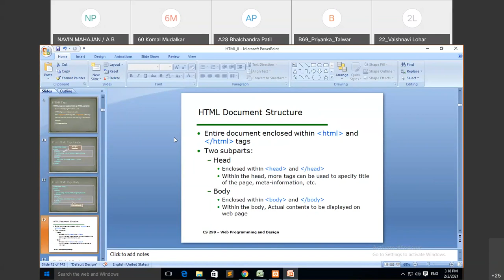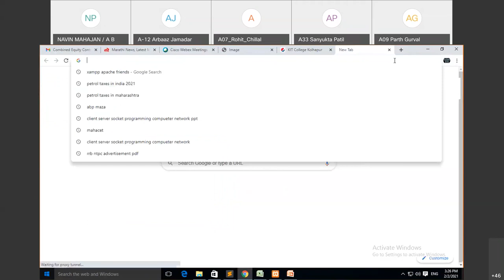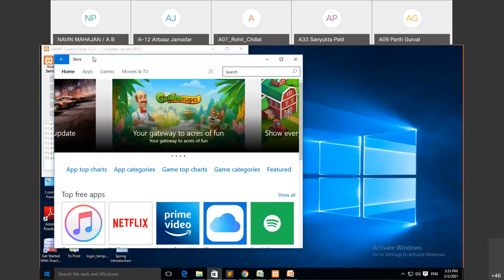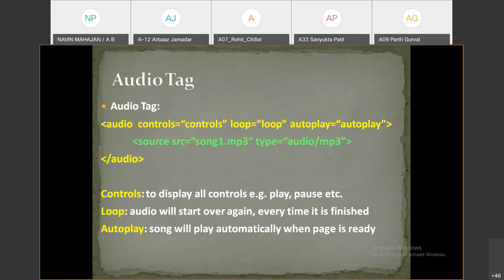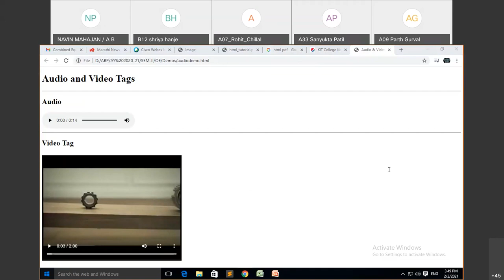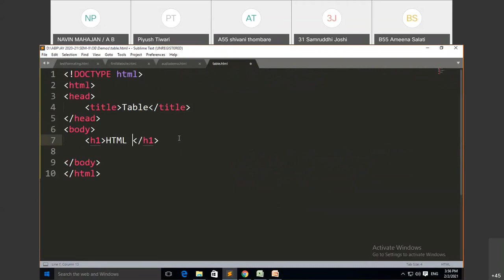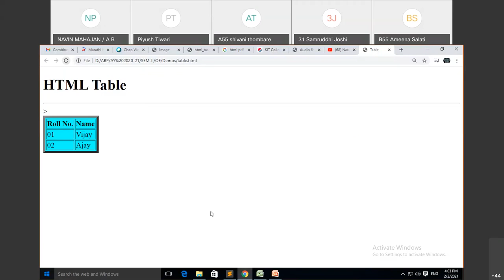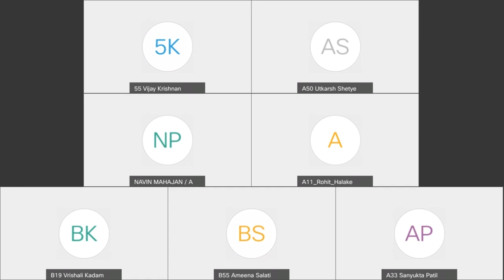OE Web Designing L3 Link, Image, Table tag Lecture 20210202 0948 1